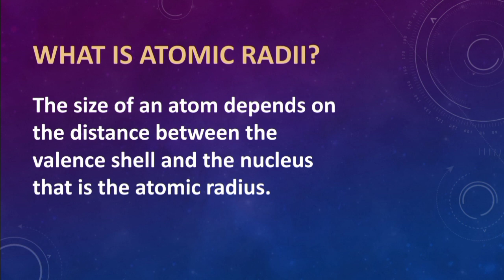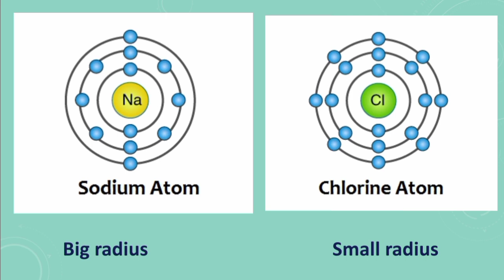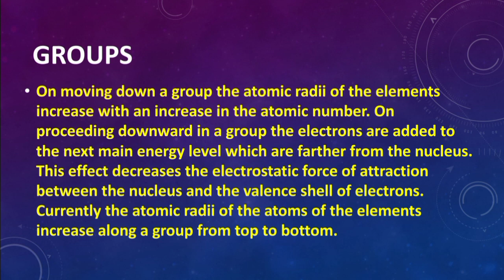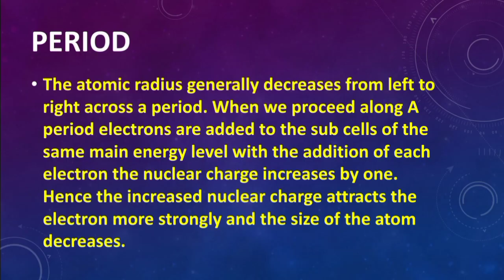Atomic size or Atomic radius trends in periodic table || Periodic property || for class 9 & 10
This video will help you to understand clear-cut concept of Atomic size or Atomic radius || Periodic property || This is enough knowledge for class 10 students and it will help you to in your board exam.

We are an era of hyper competition where it is essential for students to become future ready as early as possible. The rising competition often cause stress, depression.  The students who are enter class 9 and preparing for IIT-JEE. They face difficulties in coping with this sudden change which puts them in a state of high pressure and for this cause Clear Cut makes conceptual topics for those students who are preparing for IIT-JEE from class 9 or may be 10.

''In order to success your life you have to take calculated risk''
Soham Roy